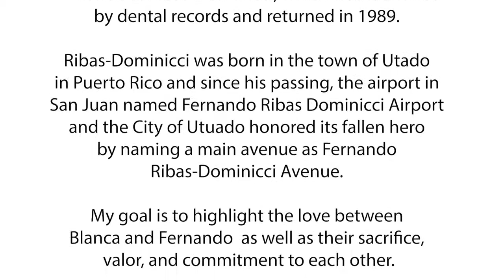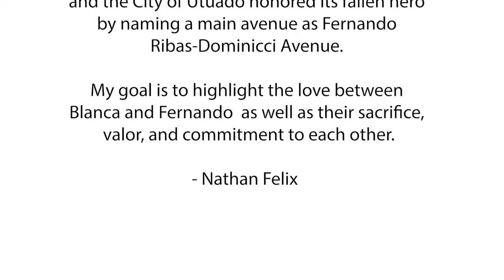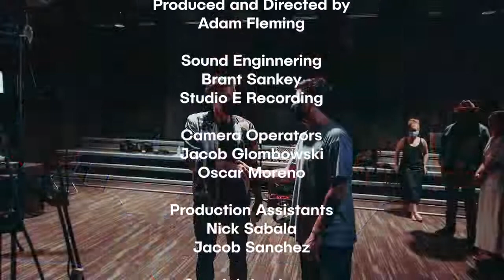'Ribas Dominicci' by Nathan Felix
Ribas-Dominicci, is a new chamber operetta by composer, Nathan Felix.  which is based on the true story of Air Force hero Fernando Luis Ribas-Dominicci, whose fighter jet was shot down near Libya in April, 1986, during Operation El Dorado Canyon.

Act 1:  Secret Orders 1:14
Act 2:  Operation El Dorado Canyon 11:31
Act 3:  The Last Dance 18:33

Ribas-Dominicci, features mezzo-soprano Kathleen Shelton as Blanca Ribas and baritone Lee Farrar Bailey as Fernando Luis Ribas-Dominicci. It premiered as part of Texas Public Radio’s Daystream series on Friday April 30th 2021.

Credits:
Nathan Felix (composer & librettist)

Lee Farar Bailey as Fernando Luis Ribas-Dominicci
Kathleen Shelton as Blanca Ribas

Oscar Dodier (violin)
Ptotia Furlow (viola)
Stephen Young (cello)
Ed Knoekel (piano)
Nathan Felix (percussion)

Steph Huskin (soprano)
Laura Grindle (alto)
Alexander Montalvo (tenor)
Gregory Hilliard (bass)

Richard Castillo (conductor)
Joshua Segovia (scenographer)
Naysa Moreno (production assistant)